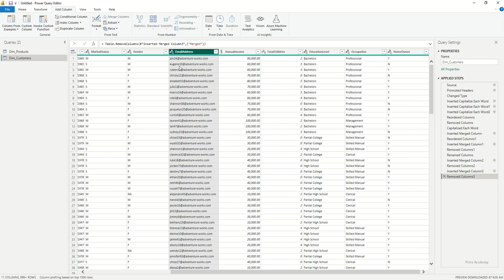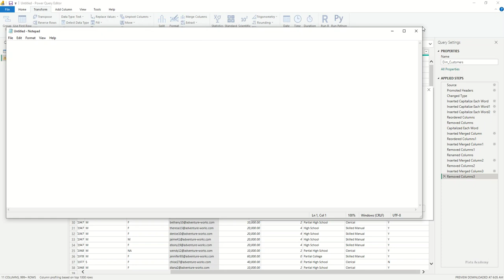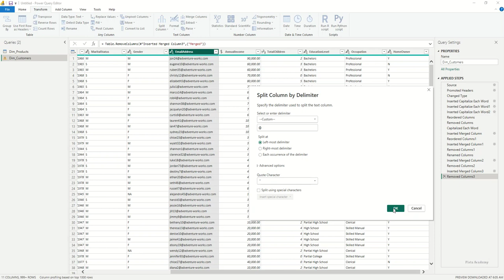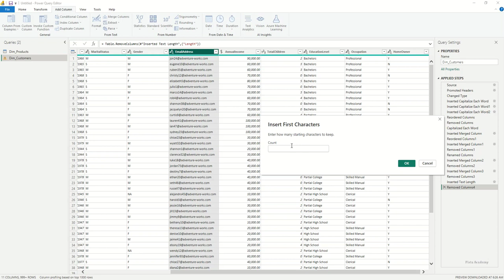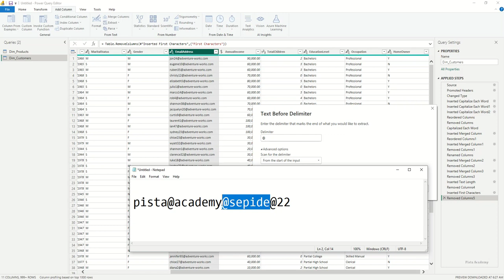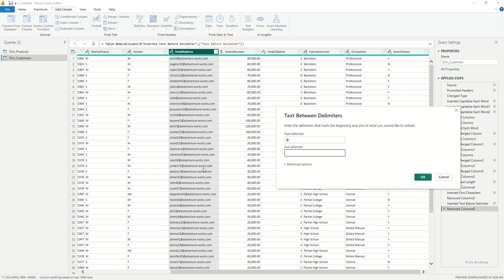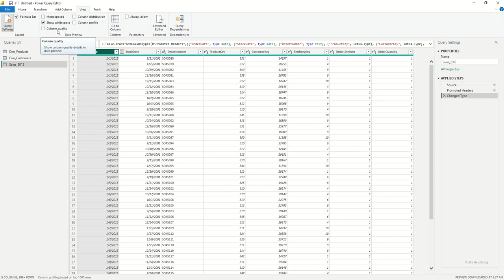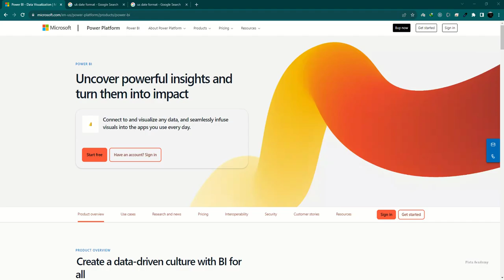آموزش Power BI - سری دوم - جلسه چهارم